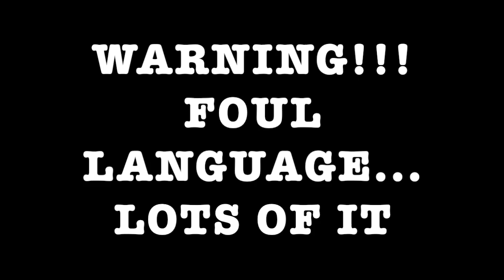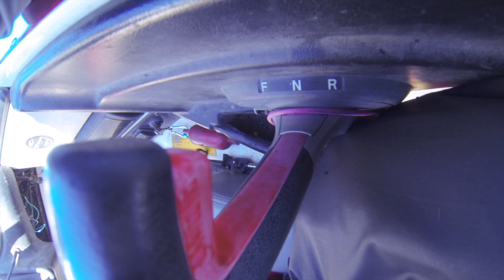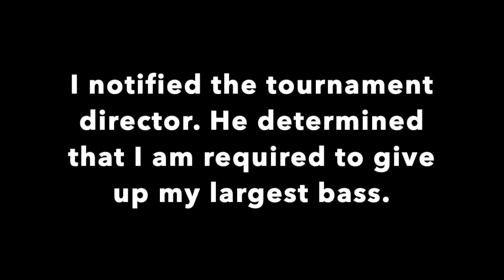TBF Regional Tournament--Final Day (BIGGEST BAG OF MY LIFE!!!)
This day was just straight dumb! I still can't believe how crazy it was!

Videos shot on a Yolotek PowerStick and PowerStation.